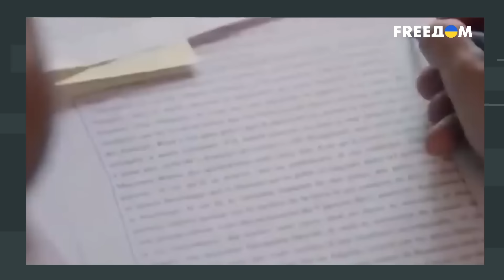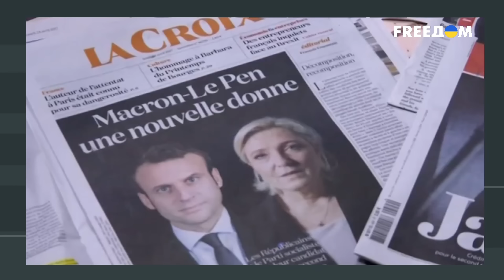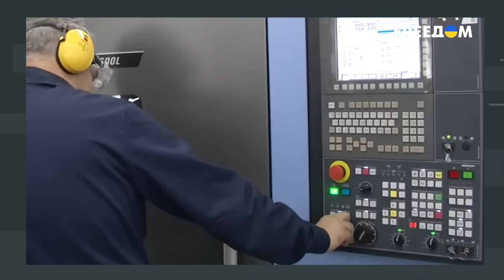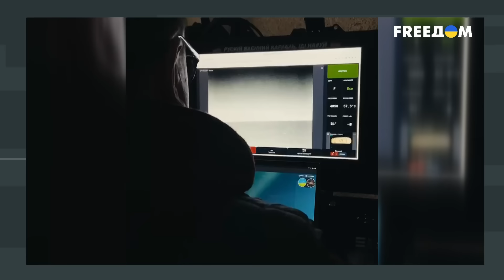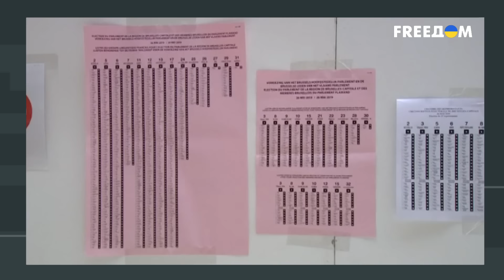Макрон ВЫХОДИТ из тени США: от "сохранить лицо" до "начистить рожу" Путину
Президент Франции Эммануэль Макрон во время своей первой каденции продолжил вялую политику своего предшественника. Он взял курс на уступки с Москвой, заморозку войны на Донбассе и бесконечные встречи в Нормандском формате.

Но в 2024 году случился неожиданный поворот и французский лидер изменил свою риторику. Теперь его правительство решительно настроено, чтобы Россия проиграла в войне против Украины. Сможет ли такая трансформация убедить и других европейских лидеров?

Об этом поговорили с дипломатом, экономистом Русланом Осипенко. Детальнее об этом – смотрите в материале FREEДOM.